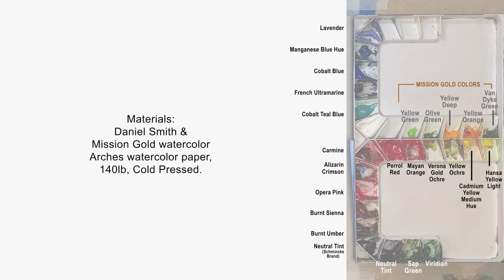Realistic Grapes watercolor painting | step by step beginner tutorials | HELAL'S STUDIO